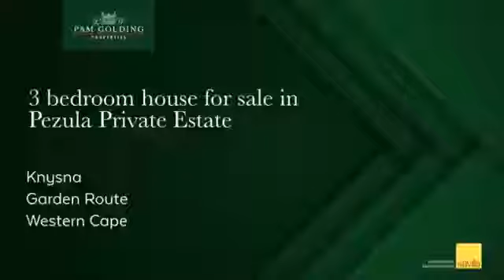3 bedroom house for sale in Pezula Private Estate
Let Pam Golding Properties Introduce To You The Magnificent Properties And Opulent Lifestyle That The GardenRoute Has To Offer 💎

Or Book A FREE Virtual Consultation With Our Real Estate Experts TODAY 🇿🇦